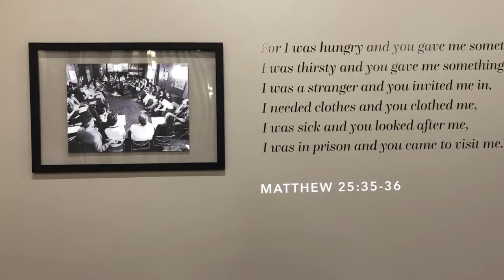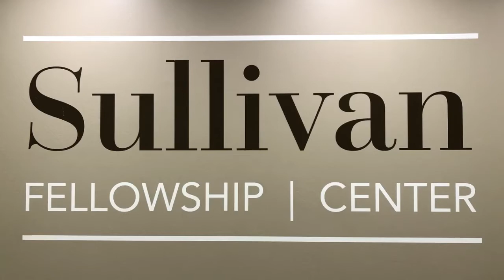Spirit Of God Fellowship Building Dedication | January 2020